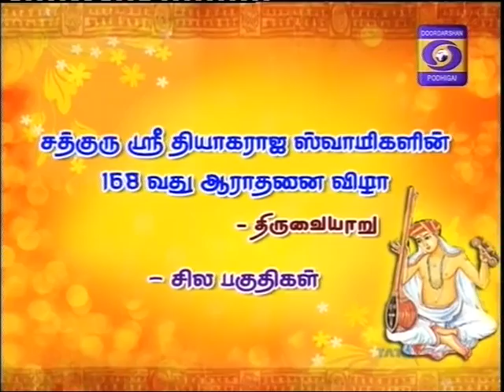K J Yesudas 02 mAkElarA vicAramu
Podhigai TV - 168th Thyagaraja Aradhana